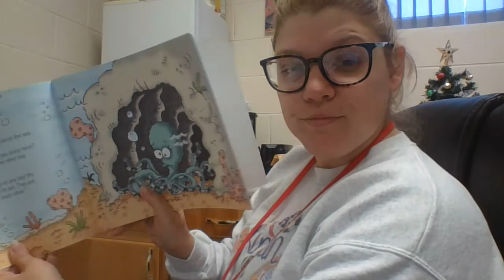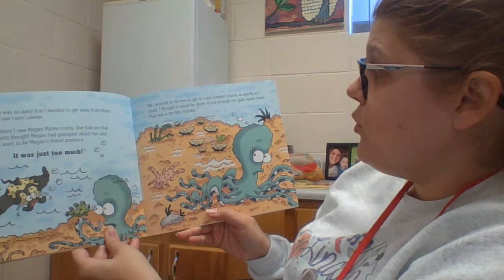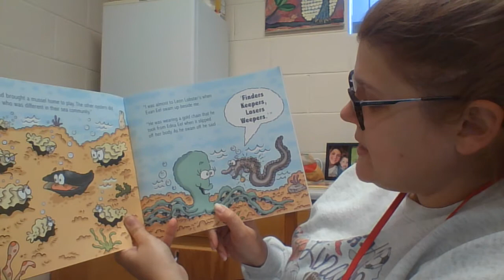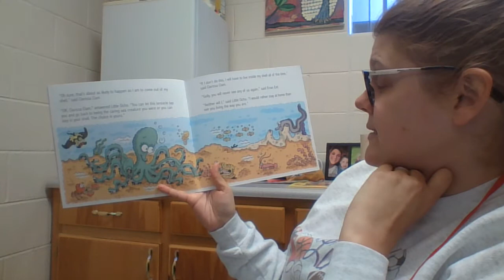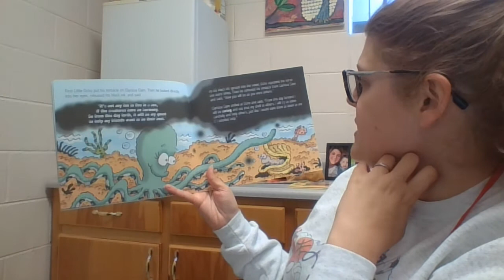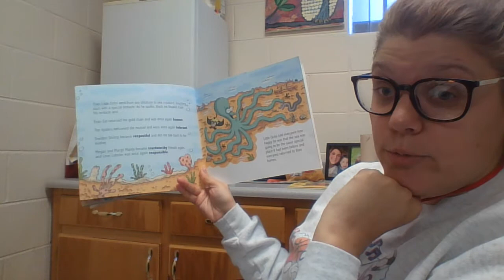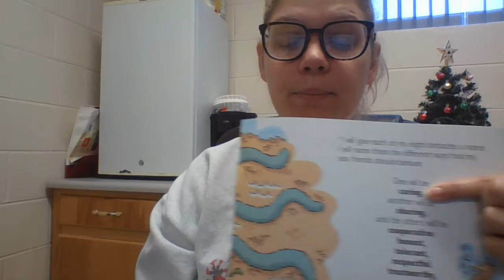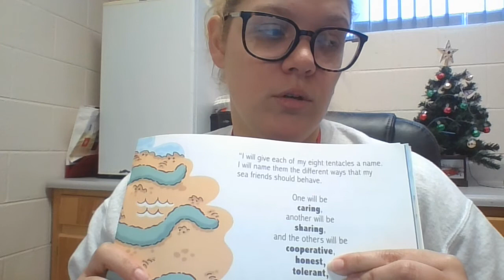Little Ocho Saves the Sea Book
Join Mrs. Sublett as we read the book Little Ocho Saves the Sea to learn about the gift of friendship!